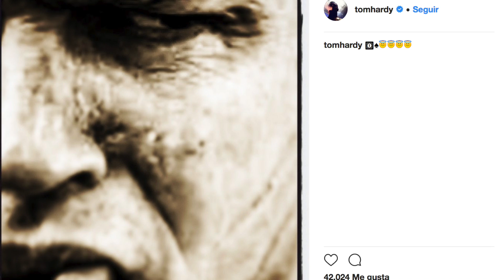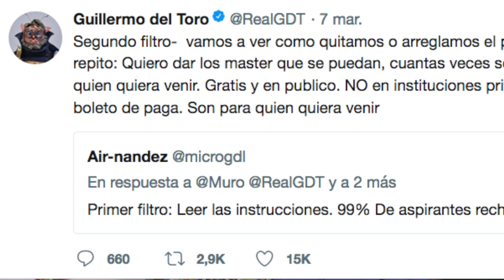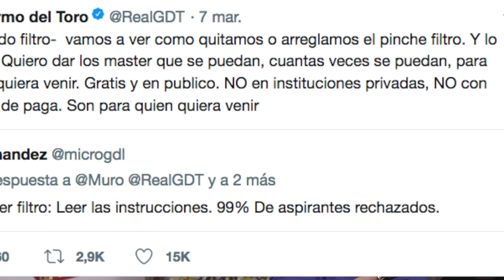TrailerGrinch,SantaClaritaDiet 2daTemporada,TomHardy AlCapone?,FigurasGroot